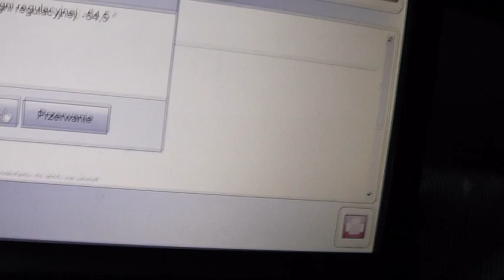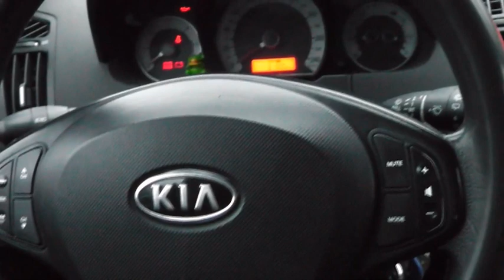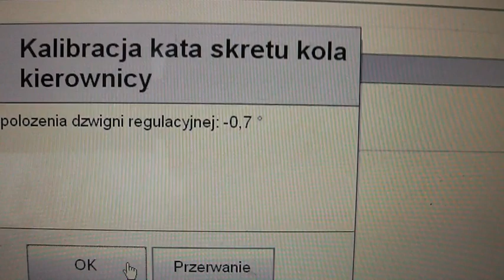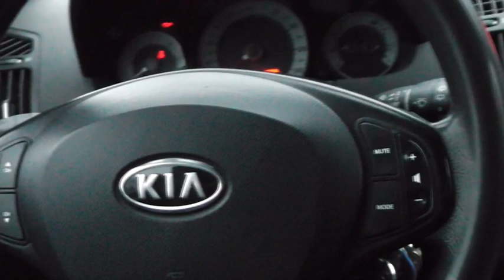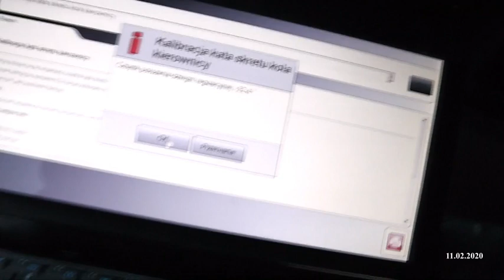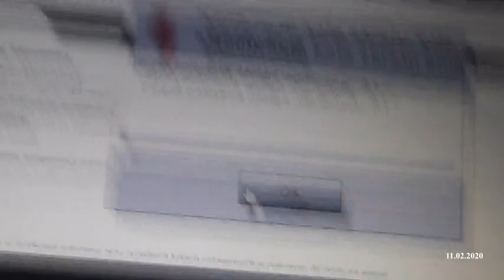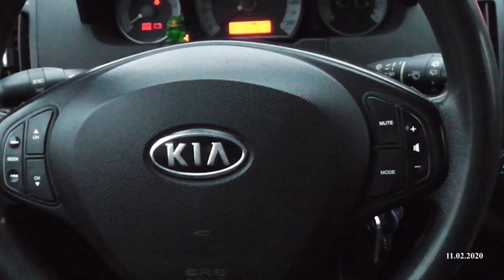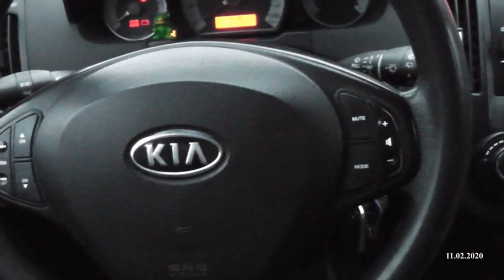EXPERT KIA PROBLEM ŚCIĄGANIE I KALIBRACJA CZUJNIKA KĄTA PO ROZPIECIU AKUMULATORA 2020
CAŁY FILM POKAZUJE MOŻLIWOŚĆ KALIBRACJI KĄTA KRĘTU W KIA HYUNDAI GDY AUTO ŚCIĄGA A KIEROWNICA I UKŁAD SKRĘTU SĄ OK, TYLKO ZOSTAŁ ZAGUBIONY STOPIEŃ OBROTU KIEROWNICY W OKOLICZNOŚCIACH WYPIĘCIA AKUMULATORA LUB BYŁA ROBIONA GEOMETRIA . ZAPRASZAM

КАЛІБРОВУВАТИ KIA HYUNDAI, КОЛИ АВТОМАТИЧНИЙ ТЯГНЕ, І кермо і кермо в порядку, ЛИШЕ СТУПЕНЬ ОБОРОТУ РУЧКИ керма БУВ ВТРАЧЕНИЙ ЗА ЗА ОБСТАВИНАМИ G. Я ЗАПРОШУЮ
V USE VIDEO POKAZUYETʹSYA MOZHLYVOSTI KALIBROVUVATY KIA HYUNDAI, KOLY AVTOMATYCHNYY TYAHNE, I kermo i kermo v poryadku, LYSHE STUPENʹ OBOROTU RUCHKY kerma BUV VTRACHENYY ZA ZA OBSTAVYNAMY G. YA ZAPROSHUYU

CELÉ VIDEO UKÁŽE MOŽNOSŤ KALIBROVANIA KIA HYUNDAI KEĎ ŤAHÁ AUTO A VOLANT A RIADENIE V PORIADKU, ZA OKOLNOSTÍ ROBORAS GEODRY BATRY STRATIL SA LEN STUPEŇ OTÁČANIA KĽÚČKY VOLANTU. POZÝVAM
IL-VIDEO KOLLHA JURI L-POSSIBILITÀ TA ' KALIBRAR IL-KIA HYUNDAI META L-AUTO JIBDA U L-IMMANU U L-IMMANUJAR JKUNU OK, IL-GRAD TA' ROTAZIONE TAL-MANKU TA ' L-IMMANU TA ' L-IMMANU L-IMMANU INTILEF FIĊ-ĊIRKOSTANZI TAR-ROBBA BATTERIJA WASRMOVED BATTERIJA ROBBA. NISTIEDEN

CIJELI VIDEO PRIKAZUJE MOGUĆNOST KALIBRIRANJA KIA HYUNDAI KADA JE AUTO PUČE I VOLAN I VOLAN JE OK, SAMO SE IZGUBIO STUPANJ ROTACIJE RUČKE VOLANA U SVIM OKOLNOSTIMA. POZIVAM

VISĀ VIDEO RĀDĪTA KIA HYUNDAI KALIBRĒŠANAS IESPĒJA, KAD AUTO VELK UN STURES UN STŪRES IR KĀRTĪBĀ, TIKAI STORES ROKTURA ROTĀCIJAS PAKĀPE IR ZAUDĒTA TIKAI STURES ROKTURA ROTĀCIJAS PAKĀPE ATTIECĪBĀ APSTĀKĻIEM. ES IELŪDZU

L'ENSEMBLE DE LA VIDÉO MONTRE LA POSSIBILITÉ DE CALIBRER LA KIA HYUNDAI LORSQUE L'AUTO TIRE ET LE VOLANT ET LA DIRECTION SONT OK, SEUL LE DEGRÉ DE ROTATION DE LA POIGNÉE DU VOLANT A ÉTÉ PERDU DANS LES CIRCONSTANCES DE LA BATTERIE ROBBA OU LA GÉOMÉTRIE A ÉTÉ SUPPRIMÉE. J'INVITE

ЦЯЛОТО ВИДЕО ПОКАЗВА ВЪЗМОЖНОСТТА ЗА КАЛИБРИРАНЕ НА KIA HYUNDAI, КОГАТО АВТОМАТИЧНОТО ДЪРПЕ И ВОЛАНЪТ И КОРМИЛЪТ СА НАПРАВНИ, САМО СТЕПЕНТА НА ВЪРТЕНЕТО НА ДРЪЖКАТА НА ВОЛАНА СЕ ИЗГУБИ ПРИ ОБСТОЯТЕЛСТВОТО НА G. ОБСТОЯТЕЛСТВОТО. КАНЯ
TSYALOTO VIDEO POKAZVA VŬZMOZHNOSTTA ZA KALIBRIRANE NA KIA HYUNDAI, KOGATO AVTOMATICHNOTO DŬRPE I VOLANŬT I KORMILŬT SA NAPRAVNI, SAMO STEPENTA NA VŬRTENETO NA DRŬZHKATA NA VOLANA SE IZGUBI PRI OBSTOYATELSTVOTO NA G. OBSTOYATELSTVOTO. KANYA

DAS GESAMTE VIDEO ZEIGT DIE MÖGLICHKEIT, DEN KIA HYUNDAI ZU KALIBRIEREN, WENN DAS AUTO ZIEHT UND DAS LENKRAD UND DIE LENKUNG IN ORDNUNG SIND, NUR DER DREHKRAFT DES LENKRADGRIFFS VERLOREN GEHEN UNTER DEN UMSTÄNDEN DER ROBBA-BATTERIE ODER DER GEOMETRIE WURDE ENTFERNT. ICH LADE EIN